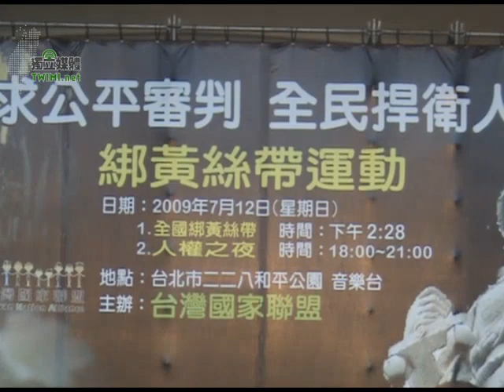7.12 黃絲帶行動-公平審判 捍衛司法人權-蕭福德演唱 舉目向山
由台灣國家聯盟主辦，三十多個民間團體共同發起712黃絲帶行動，請大家一起表達對台灣司法審判已淪為政治工具的嚴重抗議與關切。活動籲請全民繫上黃絲帶，要求「公平審判，捍衛人權」。